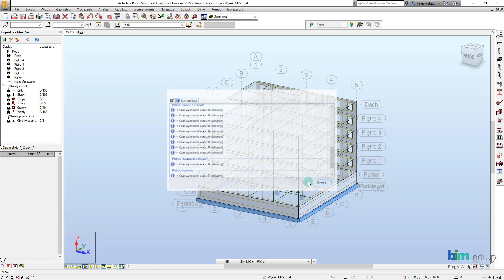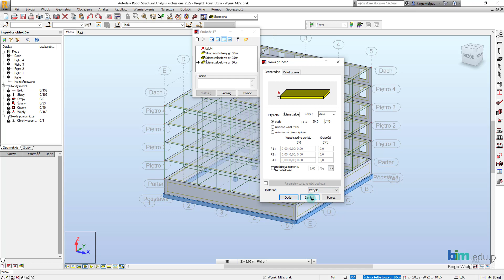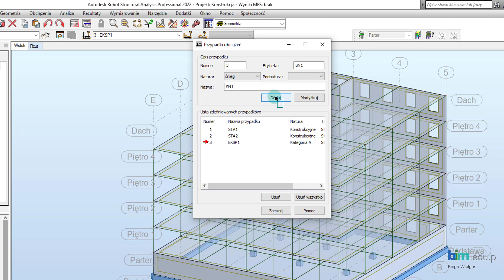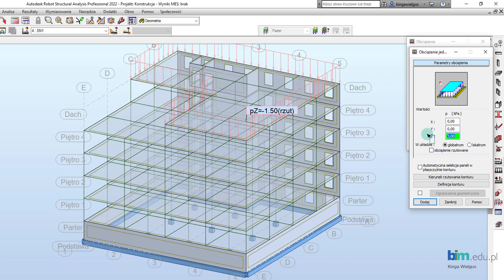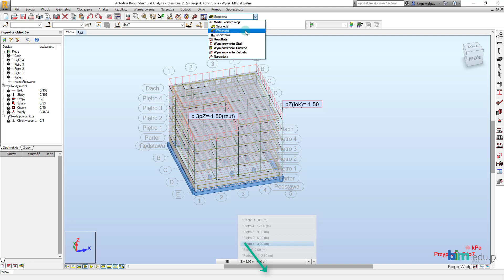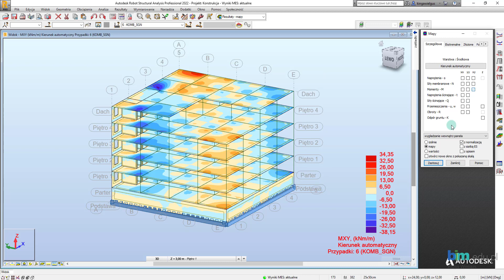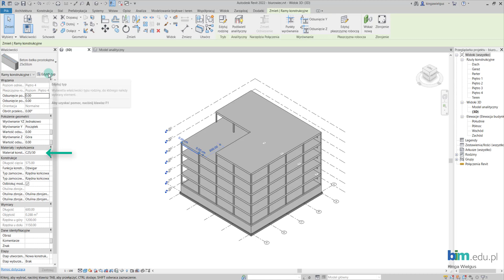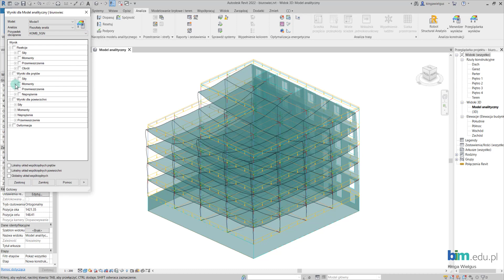REVIT STRUCTURE - #4 Obliczenia w Robot i import wyników do Revit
Zapraszamy do obejrzenia kolejnego video-poradnika z serii REVIT STRUCTURE stworzonego w programie Robot. Wyeksportujemy wymodelowany biurowiec z programu Revit do programu Robot i przeprowadzimy jego analizę. W tym filmie opowiemy:
- jak eksportować model z Revit do programu Robot
- jak dodać obciążenia,
- jak przeprowadzić analizę,
- jak wyświetlić wyniki obliczeń w programie Revit.

Słowa kluczowe: warsztat konstruktora, konstrukcje revit, konstrukcja revit, obciążanie konstrukcji, kombinacje, wyświetlanie wyników, wyniki MES, przypadki obciążeń, polskie normy.

00:00 Eksport do Robot
01:15 Preferencje zadania
01:47 Materiały
03:37 Przypadki obciążeń
04:43 Definiowanie obciążeń
07:05 Kombinacje
07:50 Obliczenia i rezultaty
09:42 Podgląd wyników w Revit